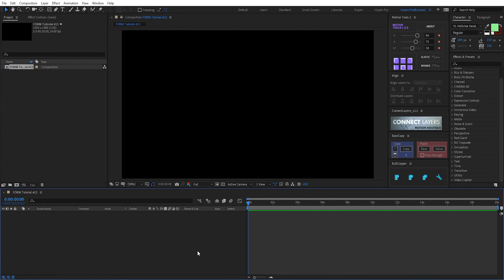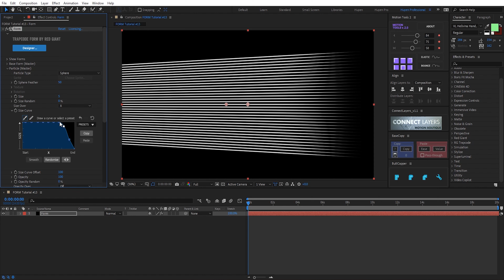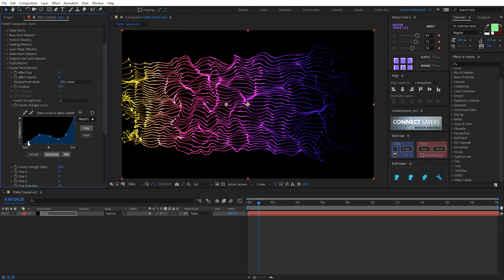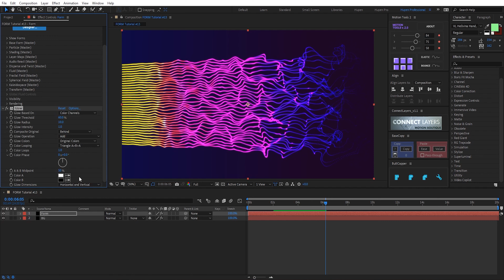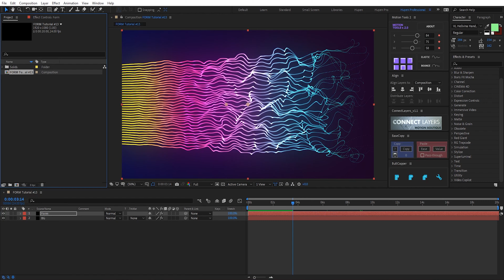Trapcode FORM Tutorial #13: Mapped String Motion Background After Effects ❤ After Effects Tutorial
Welcome to How To Animate Tutorial Channel

💚 After Effects Tutorials | How To Animate Tutorial
💚 After Effects Motion Graphics Tutorials 💚 How To Animate Tutorial 💚
💲 Character Animation Tutorial 💲 Animation Tutorial in After Effects 💲 Rig Animation
⚡ How to Animate Speed Lines Tutorial In After Effects
🌈 Trapcode FORM Training Tutorials 🌈 Motion Graphics Tutorials In After Effects by How to Animate Tutorial

Moring Station & My Itinerary by Tokyo Music Walker

🎵 Track Info:

Title: My Itinerary by Tokyo Music Walker